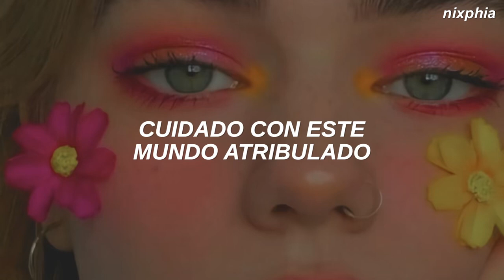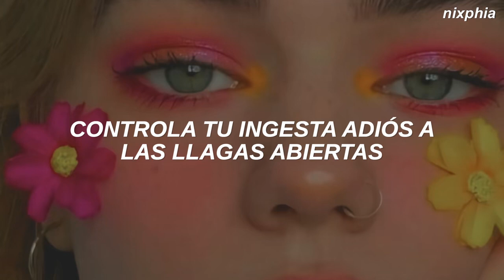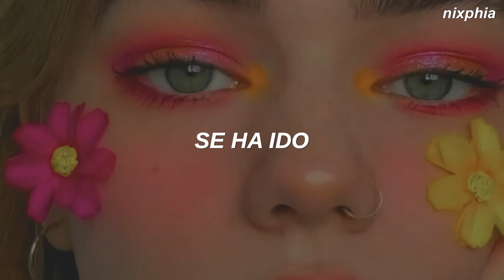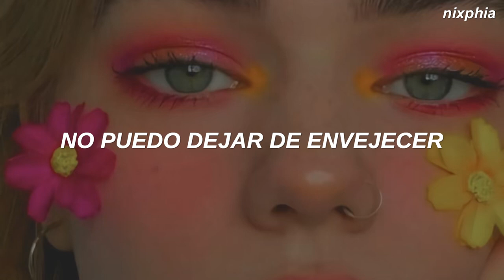Emma Hewitt - This Picture (Traducida al Español)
// LYRICS //
Farewell the ashtray girl
Forbidden snowflake
Beware this troubled world
Watch out for earthquakes
Goodbye to open sores to broken semaphore
You know we miss her we miss her picture

Sometimes it's fated disintegrated it
For fear of growing old
Sometimes it's fated assassinated it

Farewell the ashtray girl angelic fruitcake
Control your intake goodbye to open sores
Goodbye and furthermore you know we miss her
We miss her picture

Hang on though we try
It's gone hang on
Though we try it's gone

Can't stop growing old